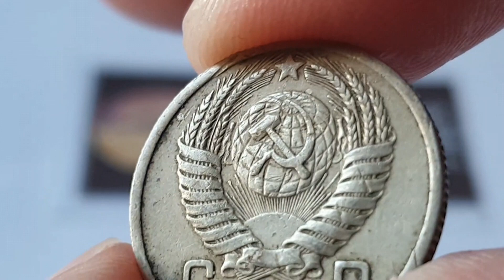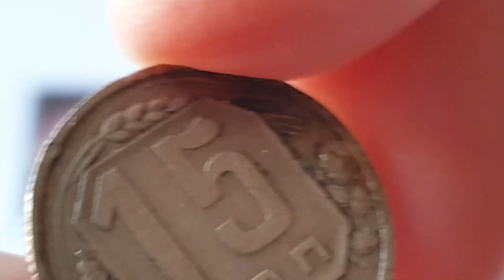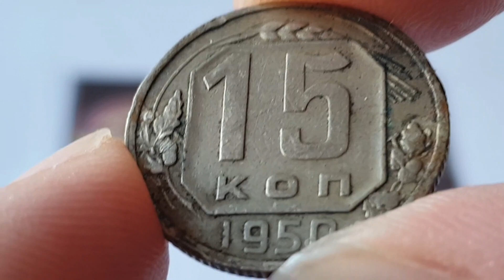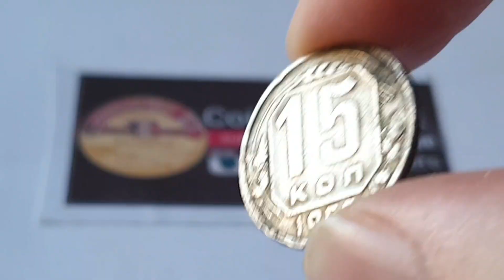Soviet Union 1950 15 Kopecks Coin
Soviet Union

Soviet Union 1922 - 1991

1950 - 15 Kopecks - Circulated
Copper - Nickel

Obverse Engraver & Designer -
Top Center - The coat of arms of the Soviet Union
Bottom - СССР / USSR
USSR ( Union of Soviet Socialist Republics )
CCCP ( Central Committee of the Communist Party )

Reverse Engraver & Designer -
Decorative Surround - Various Sprigs ( Acorns & Wheat )
Center - Octagon shaped
Center Coin value - 15 КОП / 15 Kopecks
Bottom Date - 1950 ( Coin featured in this video )

Edge - Reeded

Minted by -
Mintage - - Circulated
Mintage - - Proof

Notes - The number of republics in the USSR became 16 after the USSR entered World War II and annexed the Baltic states, Western Ukraine and Finnish Karelia in 1939–40, before Germany's invasion began in June 1941, but the state emblem was changed to reflect this only after the end of the war. By a Decision of Presidium of the Supreme Soviet of the USSR on 26 June 1946, all 16 constituent republics were represented on the emblem.
The USSR State Motto was inscribed on 16 ribbons in 16 languages. Inscriptions in Azerbaijani, Turkmen, Uzbek, Tajik, Kazakh, Kyrgyz languages were updated due to the transfer from Latin to Cyrillic script of the respective languages within the USSR. Also, several language from newly annexed republics were added: Estonian, Latvian, Lithuanian, Romanian Cyrillic (Moldavian), and Finnish.